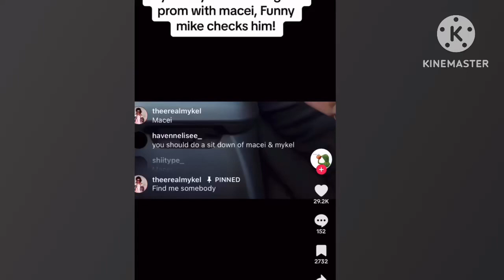FunnyMike CHECKS Mykel After Mykel Say He Taking Macei To Prom😳 FunnyMike Almost Bug UP🤦🏽‍♂️